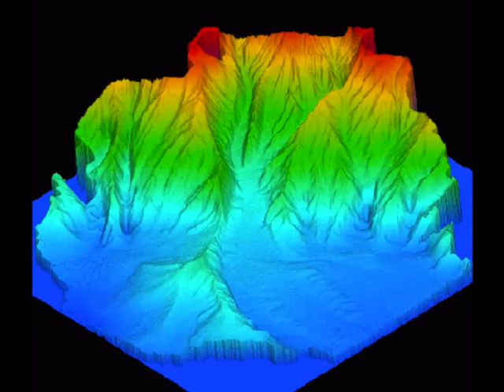Aux Scintillements des Coeurs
Extrai de l'Opus 13 (CD1)
Ce double Album est édité par Musique & Music pour France télévision, Canal+, Arté, Direct8.
Par Music for Prod  professionnel du Son à l'Image (illustration sonore).